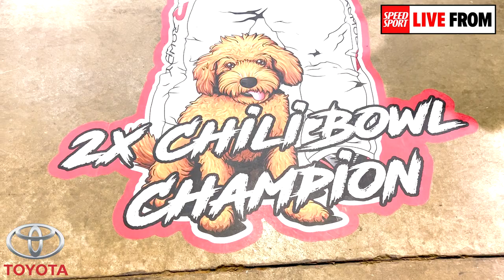Two-Time Chili Bowl Champion Rico Abreu Wants To Do It Again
Rico Abreu will hit the track on Wednesday night for his prelim at the 37th annual Chili Bowl Nationals. But even while chasing a Golden Driller, Abreu is finding ways to contribute to the racing community. SPEED SPORT's Ralph Sheheen has more with the two-time Chili Bowl champion.